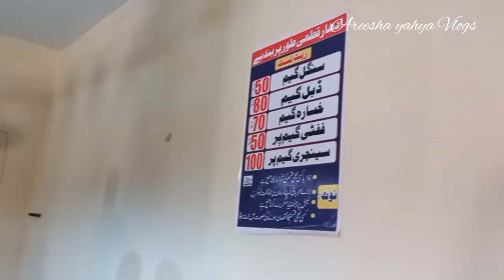Snooker Ka Muqabla Adnan Zain Anas Fahad Noman Ahmad Aur Abubakar Kay Darmiyan